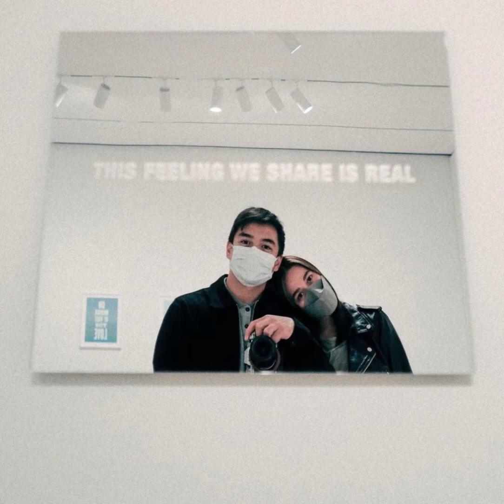Bea Alonzo and Dominic Roque can’t help it hun|THRU THE JOURNEY COMPILATION of there US TOUR and all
I cant help it im so also inlove ... thank you so much for sharing with us your journey beadom! ...